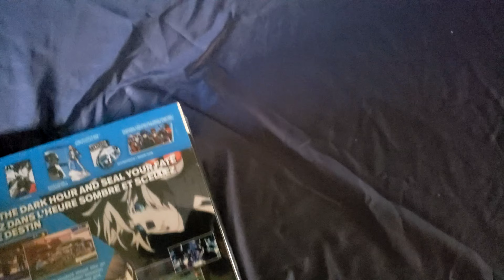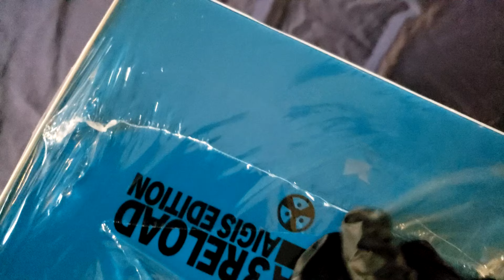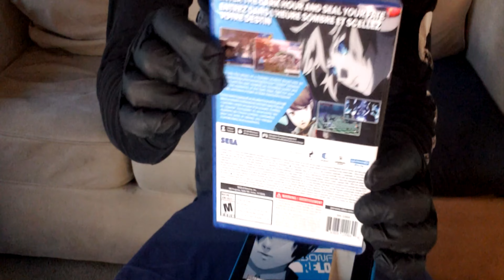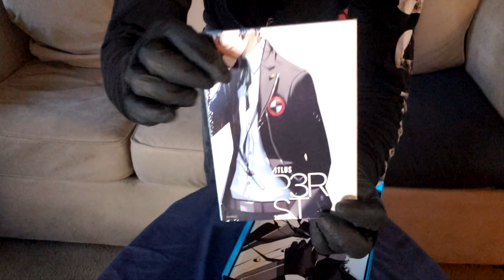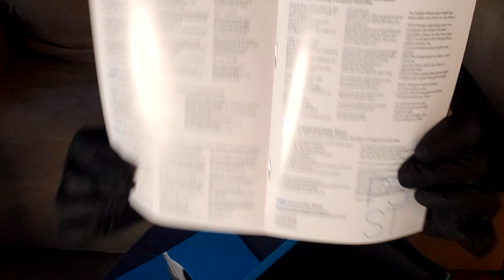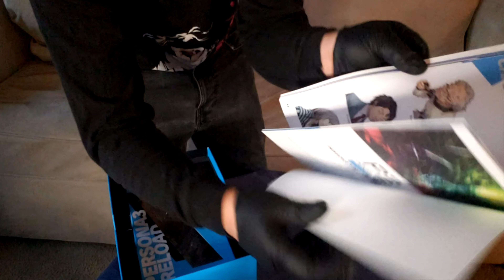Persona 3 Reload (PS5) Collector's Edition Unboxing - Figurine Aigis/Artbook/Soundtrack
Persona 3 Reload (PS5) Collector's Edition Unboxing - No Commentary

Content Includes:
Persona 3 Artbook
Aigis Figure / Figurine Aigis
Collector's Box
Soundtrack
Persona 3 Reload DLC Pack Voucher